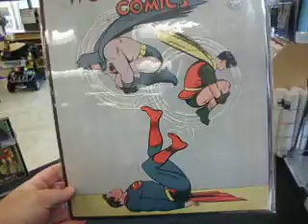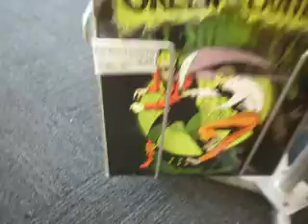01 WB DC Heros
WILD STUFF!!